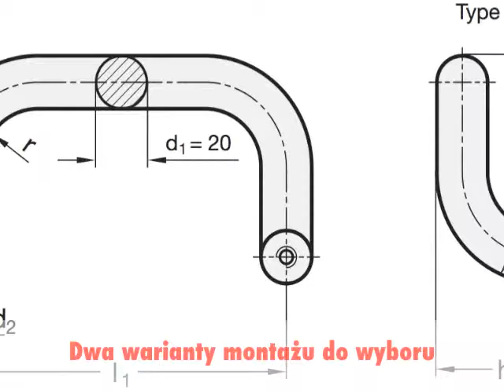Uchwyty odgięte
Uchwyty odgięte w wykonaniu nierdzewnym serii GN 426.6 są polecane do stosowania wszędzie tam, gdzie potrzebne jest zastosowanie uchwytów spełniających wysokie normy antykorozyjne i higieniczne. Uchwyty odgięte GN 426.6 są dostępne w dwóch wariantach montażu, dzięki czemu można je zamocować naprzeciw siebie. Szczegółowe informacje w artykule: